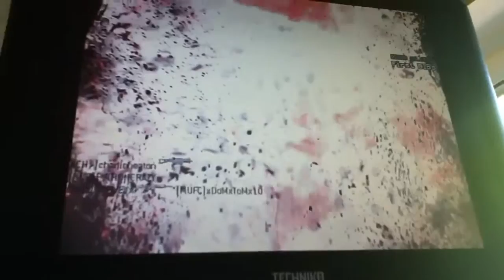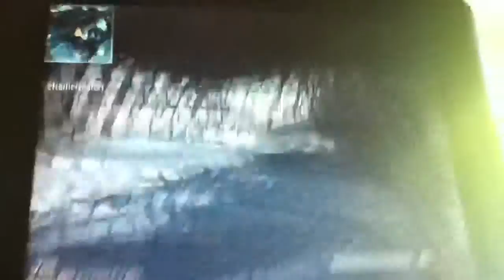MW3 TEAMDEATH MATCH/LIVE INTERCHANGE COMMENTARY